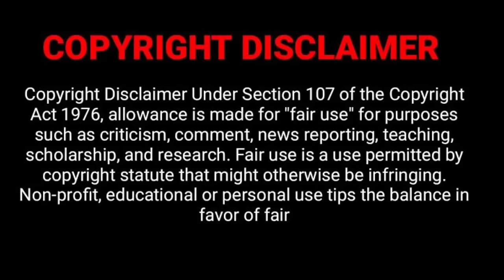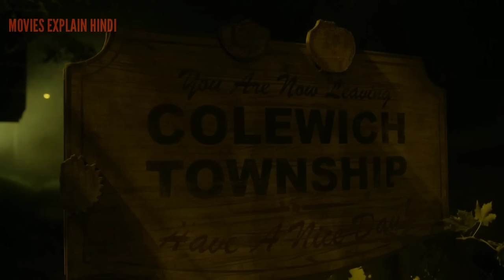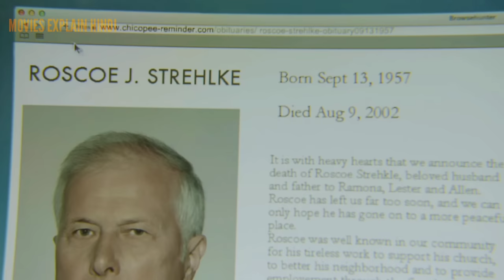Big Driver movie explained in hindi l psychological thriller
1920 horror of the heart movie explained in hindi
bulbul
laboratory conditions explained hindi
bulbul movie
bulbbul movie
bulbul movie song
horror explanation
indonesian horror movie explained in hindi
magnolia flower